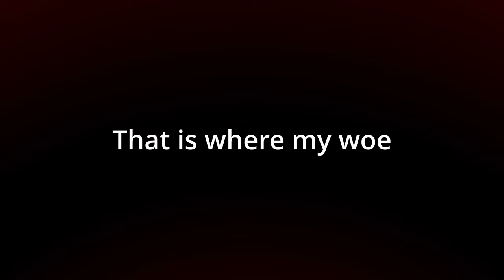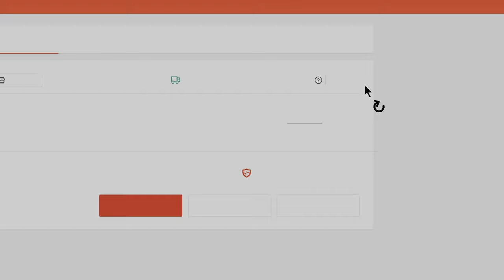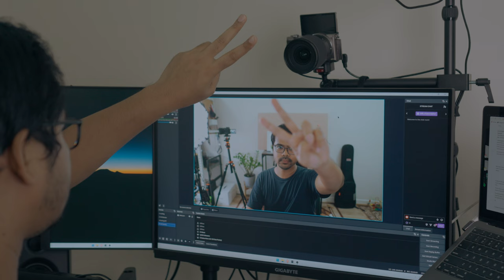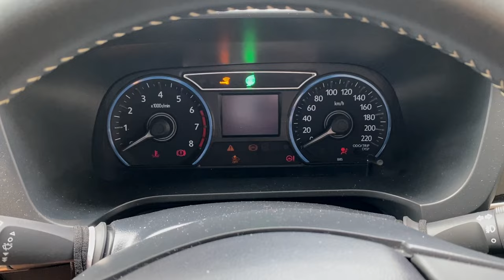How one lens changed my photography journey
A short story on how one lens affects my photography journey.

This is also my first cinematic kind of video. Making this has been one of the best projects I've done in years. Also, it was the happiest I've been in my creative journey.

In the video:
• 7Artisans 18mm f6.3 Mark II/2
• Sony a6700

Gears I use:
• Sony a6700
• Sony a5100